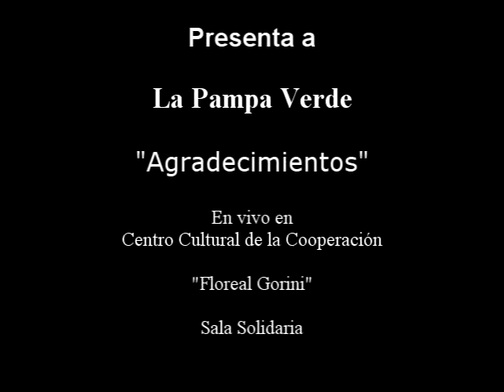Agradecimientos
Registros de cultura presenta: La pampa verde en vivo en el Centro Cultural de la Cooperación Sala Solidaria Solistas: Obra integral de Hamlet Lima Quintana y Oscar Alem. Solistas :Julio Lacarra, Mónica Abraham. Arreglos y dirección: Tato Finocchi.